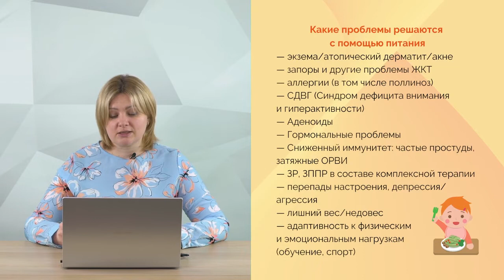Какие проблемы решаются при помощи питания